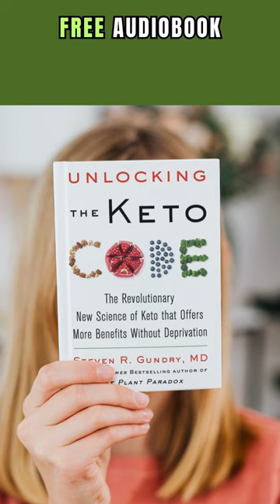The Shocking Truth About American Yogurt and Kombucha - Dr Steven Gundry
The problem with American yogurt in general is that most of our cows make a protein called casein A1.

Listen for Free: Dr. Steven Gundry´s Book "Unlocking the Keto Code".

The problem with American yogurt in general is that most of our cows make a protein called casein A1 which by itself can be a lectin-like compound a very inflammatory compound.
Now cows in France and Italy goats and sheep and water buffalo have casein A2. The other problem with most yogurts in America is they are loaded with sugar. So you've got to be a wise consumer and actually look for the amount of added sugar to the yogurts. Now the second non-starter is most kombucha So companies put a whole lot of sugar in so many of the popular kombuchas to cover up that tanginess.

Credit: The Dr. Gundry Podcast. @DrGundry
Music: Soft Dreamy Ambient (Playsound)